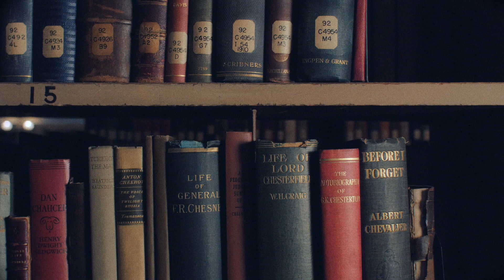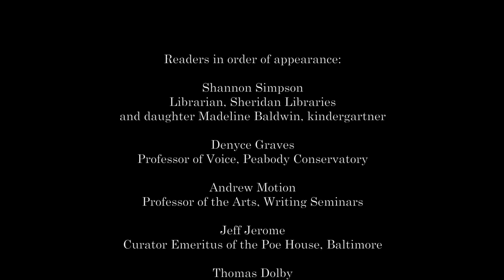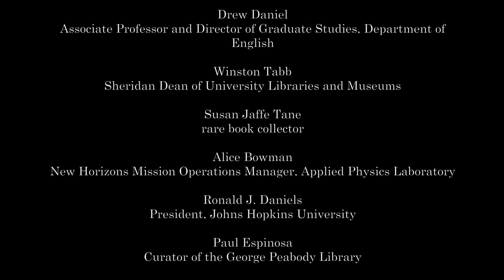The Raven short version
An abridged version of "The Raven," featuring some JHU and Baltimore notables in honor of the anniversary of Edgar Allan Poe's death on October 7.